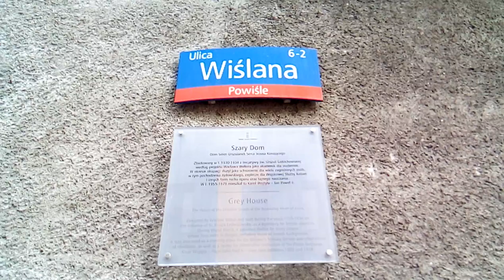DOOKOŁA BUWU NA DOBREJ 56 W WARSZAWIE RADIO CONCHITA EXTRA NADAJE!!!